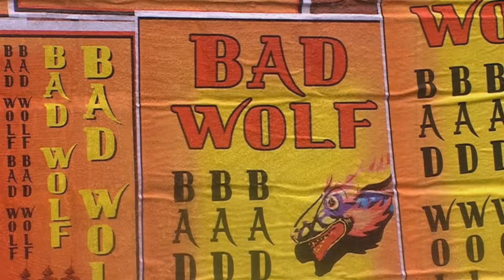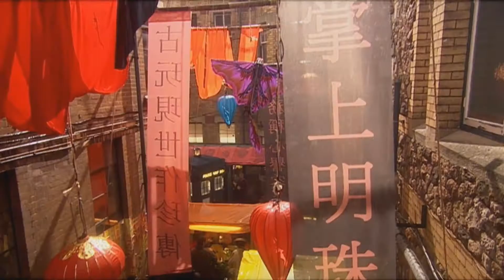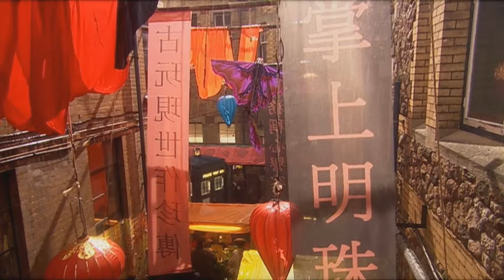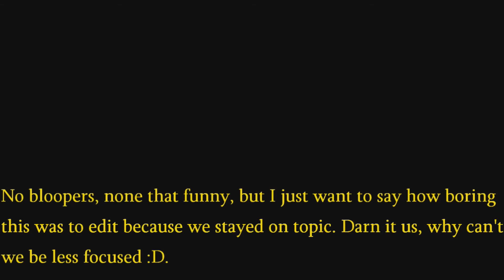Turn Left (2008) - Doctor Who Podcast Review - Part 2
Part 2 of our Turn Left Podcast review. Here we cover the really good, some bad and a bit of nerdy with our overall score!